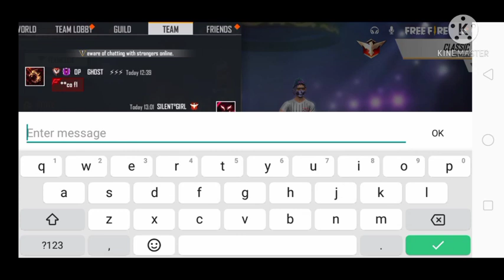PRANK WITH RENDOM WORLD PLAYER😱//PRANK FREE FIRE VIDEO/FUNNY VIDEO😝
dosto bhot mehnt lgti h yr
plz suport kro yr gyus

1.Garena Free Fire Indonesia Live
2.Garena Free Fire Brazil Live
3.Garena Free Fire Brasil Live
4.Garena Free Fire India Live
5.Garena Free Fire Singapore Live
6.Garena Free Fire Thailand Live
CONFIGURACIÓN PERFECTA para SAMSUNG,A3,A5
A6,A7,J2,J5J7,S5,S6,$7,s9,410,A20,A30,A50,A70 //
FREEFIRE
O